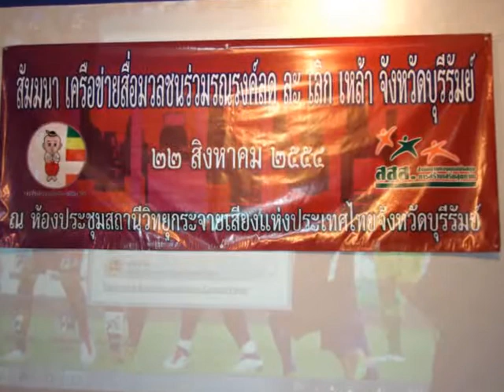สัมมนาสื่อมวลชนร่วมรณรงค์งดเหล้า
ประมวลภาพกิจกรรม คณะทำงาน ลด ละ เลิก เครื่องดื่มแอลกอฮอล์ จังหวัดบุรีรัมย์  โดย นายธาดา  วรรธนปิยกุล  สาธารณสุขอำเภอบ้านกรวด ประธานคณะทำงาน  จัดประชุมสัมมนาสื่อมวลชนร่วมรณรงค์ ลด ละ เลิกเหล้า จังหวัดบุรีรัมย์  วันที่  ๒๑ สิงหาคม ๒๕๕๔ ณ ห้องประชุมสถานีวิทยุกระจายเสียงแห่งประเทศไทย จังหวัดบุรีรัมย์  โดยคุณสหัส  ใจมั่น  ผู้ดำเนินรายการ  บันทึกภาพโดย คุณธัญญา  ประวรรณรัมย์